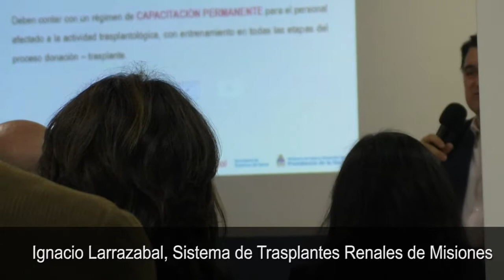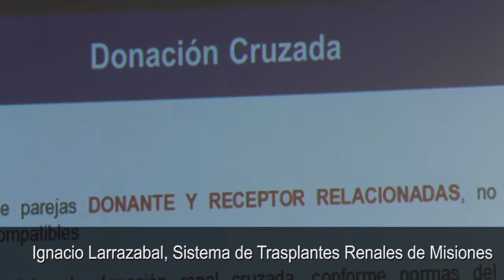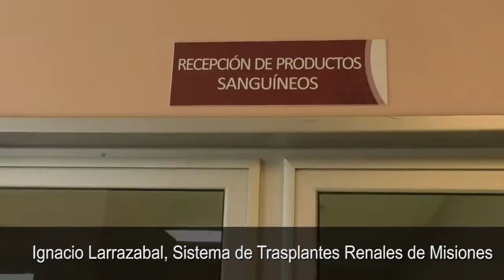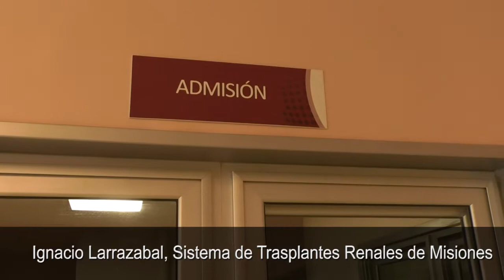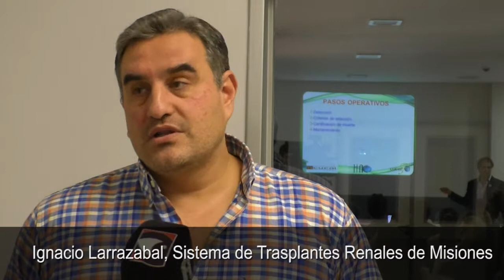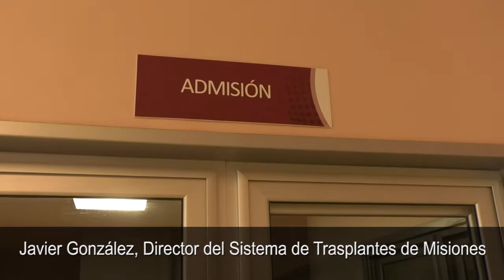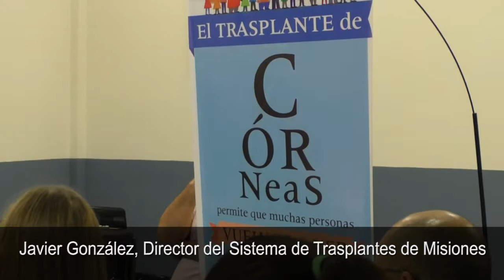Representantes del Sistema de Trasplantes de la Provincia participaron de la jornada de actualizació